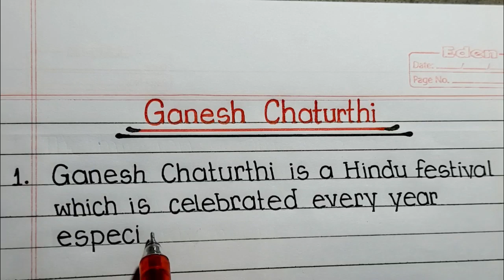10 Lines Essay on Ganesh Chaturthi/ Ganesh Chaturthi Essay in English/ Essay on Ganesh Chaturthi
10 Lines Essay on Ganesh Chaturthi/ Ganesh Chaturthi Essay in English/ Essay on Ganesh Chaturthi